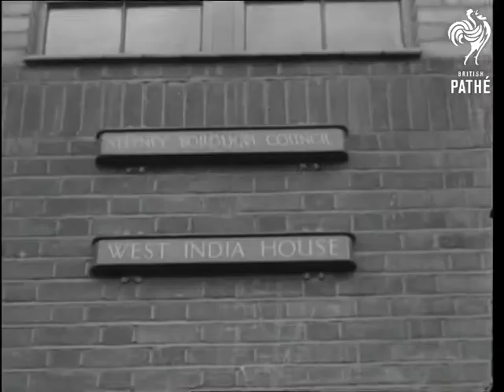Pathe Front Page - Stepney (1946)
Item title reads - Pathe front page.  Stepney.

London.

L/S of West India House, a new blocks of flats in Stepney.  Prime Minister Clement Attlee and his wife get out of the car and are greeted by the mayor. A girl gives Mrs Attlee some flowers. Clement shakes hands with men who constructed the flats. People watch as Attlee makes a speech. The camera pans across the new flats.
 FILM ID:1416.12